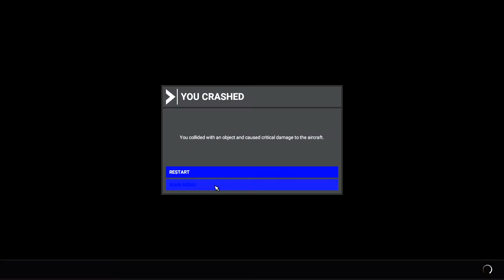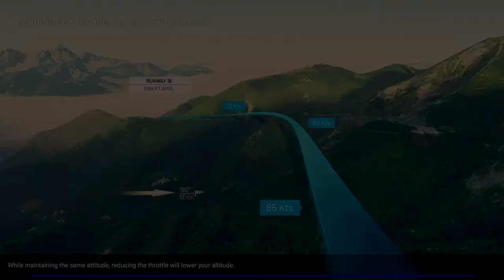MSFS 2020: Notre Dame de La Salette [Landing Challenge]